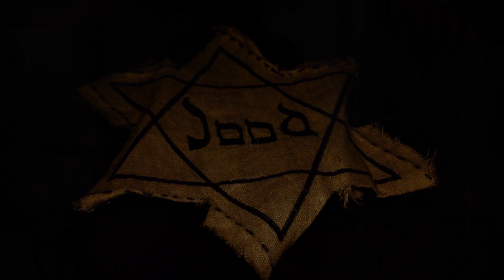Dancing for David - trailer | IFFG Lokaal Talent Programma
Dancing for David is te zien bij het Internationaal Film Festival Gorinchem van 15 t/m 17 april.